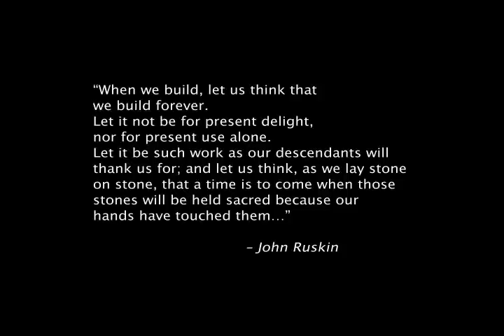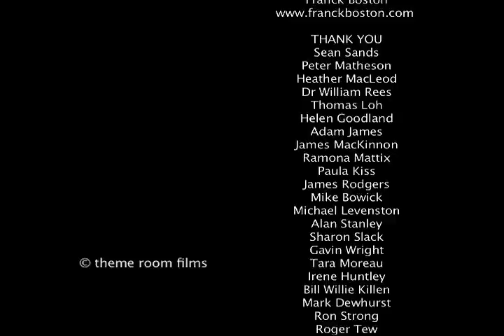GREENING THE CUBE - 100 MILE HOUSING TEASER 2012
Film Synopsis:

'Greening The Cube: 100 - Mile Housing' follows the efforts of green-builders Pete Matheson and Sean Sands as they strive to imagine and construct homes that are affordable, habitable, ethical, and environmentally responsible-in a word, sustainable.
Tracing the contrasting origins of these two unique builders, the diversity of design and near limitless possibilities for experimental housing is explored through their personal histories and the homes they have created. Taking inspiration from the local-food treatise 'The 100 Mile Diet,' a concept for '100 Mile Housing,' localized solutions for house and home, begins to take shape in the backwoods of Grand Forks, British Columbia, Canada.
With appearances made by author JB MacKinnon (co-author of The 100-Mile Diet), Professor William Rees (Ecological Footprint Analysis), and other proponents of sustainable living, a case for experimental building and whole-systems solutions to the sustainability question is taken from the wilderness out.
Combining integrated approaches to food production, meeting energy needs, responsible management of the waste stream, and other considerations pertinent to our homes and lifestyles, the extremes gone to by the featured builders serve as a counterpoint, a challenge to modern western consumerism.
Ultimately, the lifestyle and movement documented poses but one question; what kind of future will you build?

Director, Producer, Researcher, Writer: Tyler Austin Bradley Cinematography, Co-Producer, Editor, Audio: Andrea K Vandenboer Second Camera, Audio: Carla Sinclair Soundtrack/Score: Graham Tracey Additional Music: Cassidy Bisher

Theme Room Films are an independent production company originally based in the West Kootenay region of British Columbia, Canada. Organized more along the lines of a cooperative than a conventional firm, Theme Rooms' partners collaborate on a variety of projects. We pride ourselves on having formed a group that is multi-talented, multi-faceted, and wholly egalitarian. We are friends, artists, and business partners whose unique skill sets not only complement one another's, but whose personalities further augment each vital component's capacity to produce excellent work - when the various elements of Theme Room are brought together, good things happen.

Director, Producer, and Writer Tyler Austin Bradleylives in British Columbia. A freelance journalist, screenwriter, and avid outdoorsman, his interests are as varied as the geography of his home province.
Cinematographer, Co-Producer and Editor Andrea Vandenboer resides between Nelson, British Columbia and Halifax, Nova Scotia. Her focus lies in producing independent documentary and narrative films.

Our film is Distributed with Moving Images Distribution and is also available at Amazon.com

Film Festivals:
Our feature documentary has been shown extensively (and independently) throughout the West Kootenays and Columbia Basin area of British Columbia, Canada and was an official selection of the Rossland Mountain Film Festival, and The Okanagan International Film Festival in Kelowna. It made its European premiere at the Globians Documentary Film Festival in Berlin, and has been featured at numerous other small film festivals in Canada's western provinces.

To screen the film at your festival, please contact our distributor Moving Images Distribution.
Educational, Academic and Institutional
'Greening The Cube - 100 Mile Housing' has been screened at numerous collegiate and post-secondary institutions including Selkirk College and Niagara College as an addendum to courses taught in Integrated Environmental Technologies and Green Building. It has a broad appeal, having attracted the interest of industry professionals, too, in the form of the United States Green Building Council; an advance version of the film screened to a theatre full of USGBC Houston, Texas chapter members, and screened at the 2010 Greenbuild International Film Festival in Chicago, USA at the 2010 Greenbuild International Conference & Expo and shown in the traveling film festival of 2011 with the USGBC.

To purchase a copy of the film for circulation/use in an educational and/or non-profit setting (complete with study and discussion guide), please contact Moving Images Distribution.